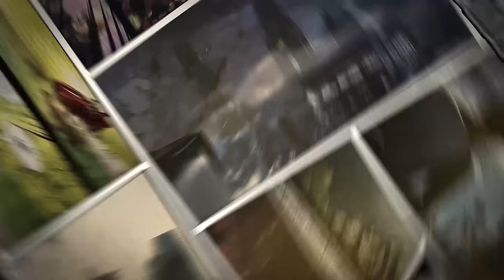Veeraa | Graphics Video | Amirtharaj Selvaraj | Jerard Felix | Madhan Karky | Shilvi Sharon |Endwars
The track "Veeraa," is from the graphic novel 'Irudhipor,' sets the tone for a musical celebration of Commander Connorstone, the savior of Neopolis in the 'Endwars' series. Crafted by composer Jerard Felix and penned by the renowned lyricist Madhan Karky, this song sets the stage for a thrilling musical journey. Sung by the talented Shilvi Sharon, "Veeraa" pulsates with fervor as Commander Connorstone leads the charge against the forces of the Global Domination Alliance.
Produced by Amirtharaj Selvaraj, 'Irudhipor' encapsulates the essence of the dystopian narrative, seamlessly blending music and storytelling. With powerful chorus by Reshwin, Shenba, and Deepak, and expertly mixed and mastered by Thiru at Green Valley Studios, the song emerges as a rallying cry, urging listeners to celebrate the hero's triumph in the impending wars.

*Song Credits*

- Song Name: Veeraa
- Music Composer: Jerard Felix
- Singers: Shilvi Sharon, Jerard Felix
- Lyrics: Madhan Karky
- Producer: Amirtharaj Selvaraj
- Production: Queens Land Studios
- Chorus: Reshwin, Shenba, Deepak
- Mix and Mastering: Thiru @ Green Valley Studios
- Rhythm: Kalyan
- Music Coordinator: Sethupathy

- Label: Paa Music
- Lyrical Video: Paa Studio
- Creative Director: Joshua
- Project Coordinator: Ramakrishnan
- Editor: Pravin Selvam
- Animation: Lizzy
- VFX Crew: Manojkumar, Madhankumar, Nandakumar

Join the excitement and immerse yourself in the world of 'Irudhipor.' Watch the lyrical video of "Veeraa" now and get ready to embark on an unforgettable journey.